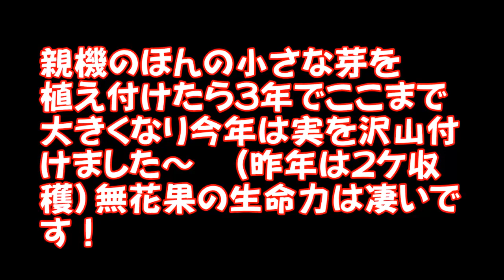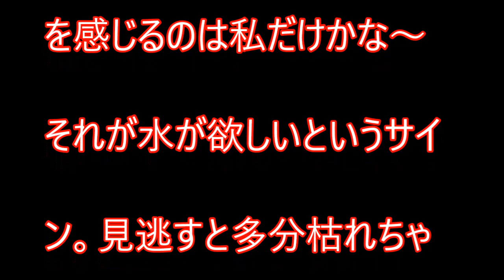植木鉢栽培 8月の無花果 収穫したんだけど ごめんなさい 4ケ 味利きで食べちゃいました（笑）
植木鉢栽培 8月の無花果 収穫したんだけど 4ケ 味利きで食べちゃいました（笑）
無花果は可愛いやつです・・・

訂正：親機　→　親木